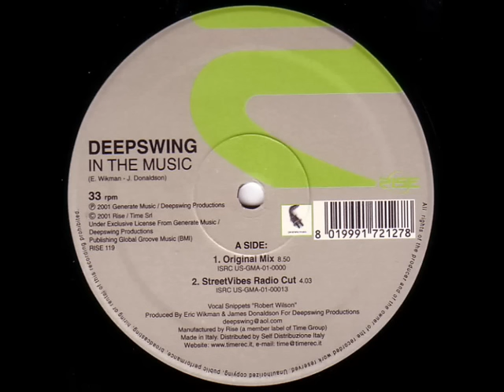Deepswing - In The Music (Original Mix)